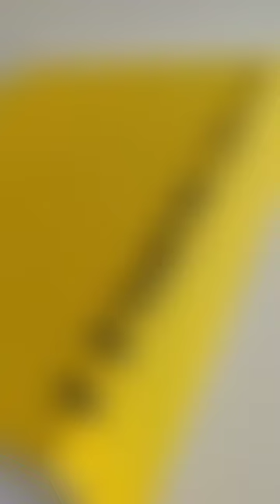Galochas LEMON JELLY Colden 01 Black